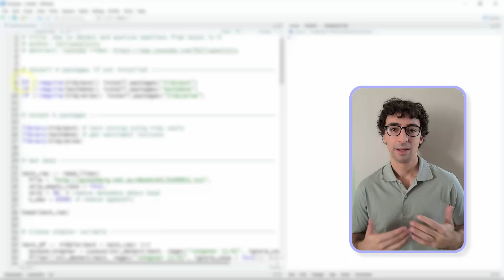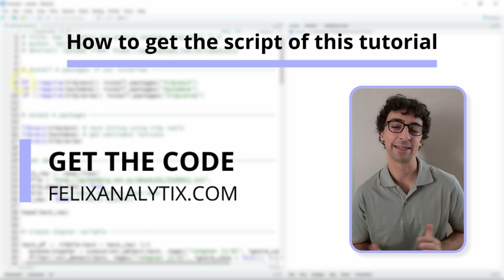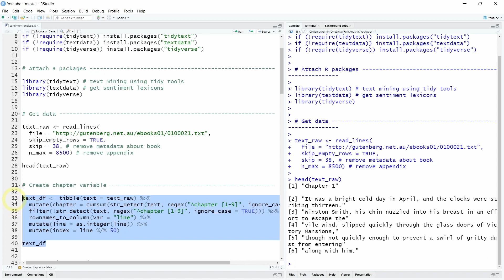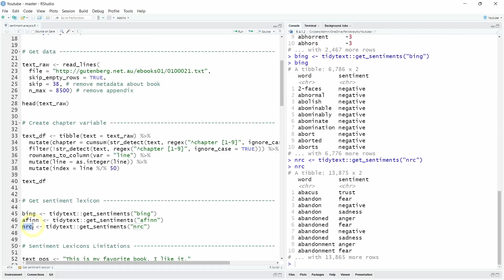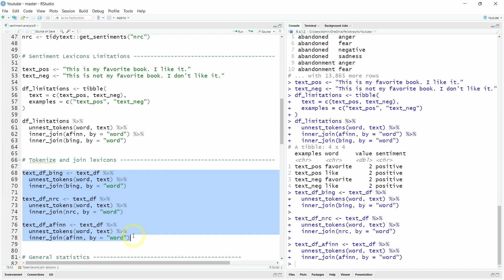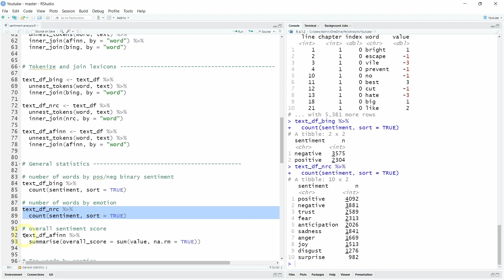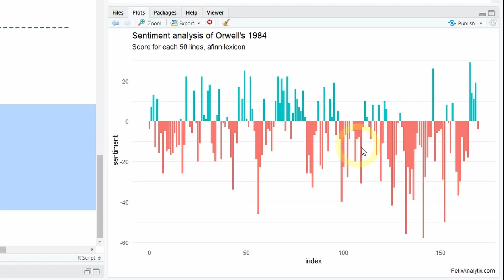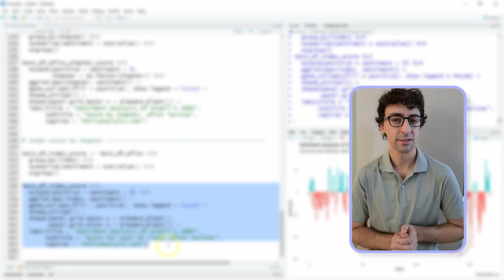Analyse Emotions from Texts using R programming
00:00 - Detect emotions from texts
01:34 - Install and Load R packages
01:45 - Get text dataset in R
02:23 - Create text variables
02:54 - Get sentiment lexicons in R
03:31 - Limitations of sentiment lexicons
04:31 - How to tokenize a text
04:57 - Statistics by sentiment dictionary
05:21 - Visualize top words by emotion
05:57 - Visualize the emotional trend